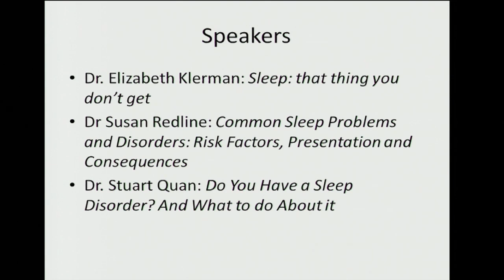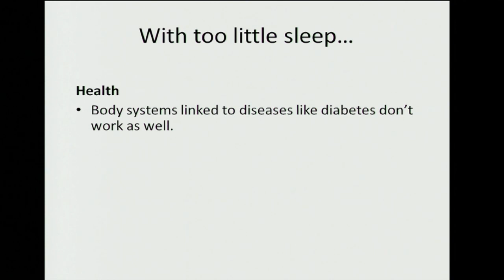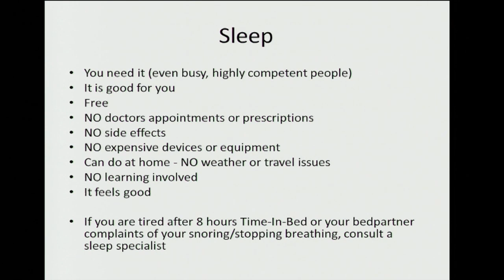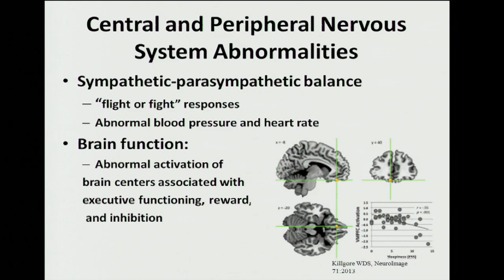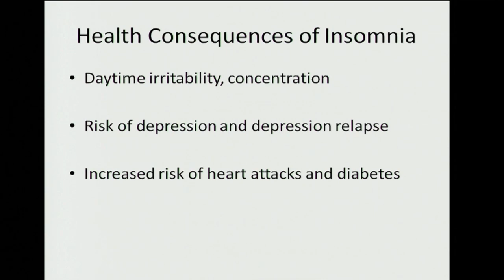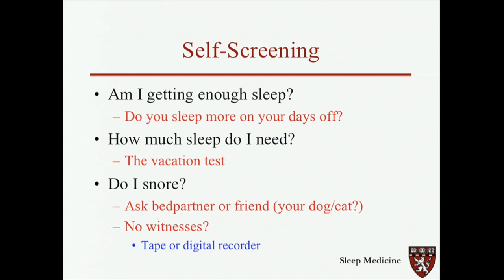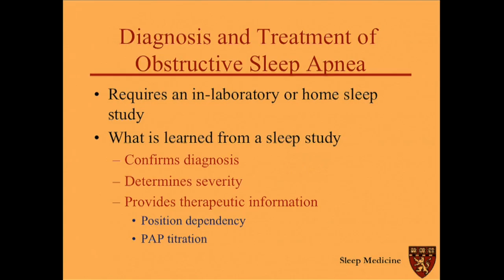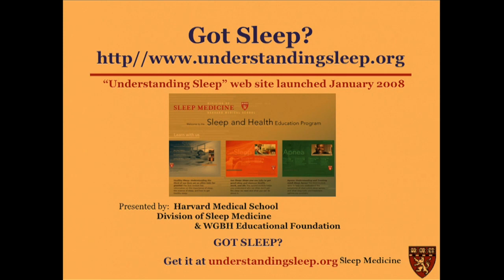The Power of Zzzs — Longwood Seminar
Everyone will agree that nothing feels as good as a good night's sleep. While we are in agreement that sleep is essential to our overall well-being, few of us actually get a sufficient amount of it. This March 19, 2013, seminar will illuminate the importance of sleep—how much is needed and why it is so vital to keep our bodies functioning. Learn more about the Longwood Seminars by visiting